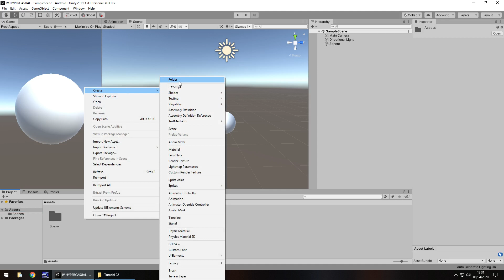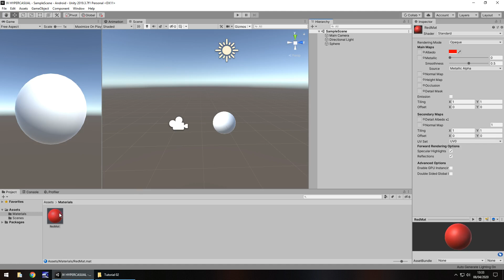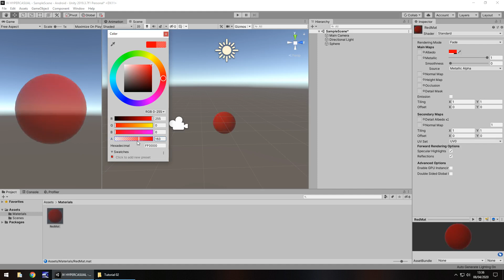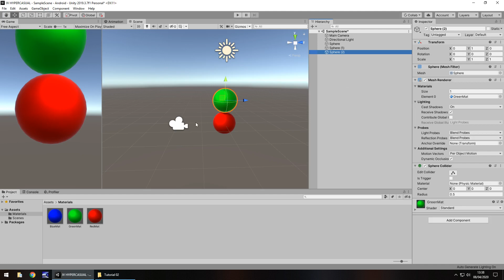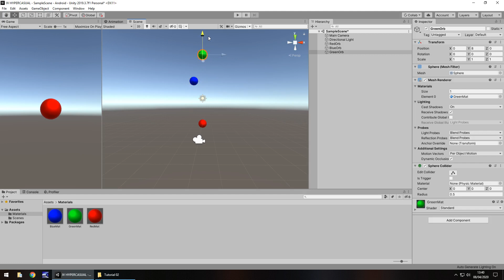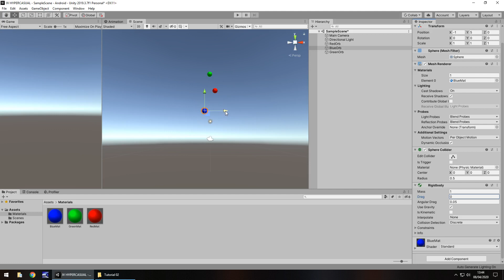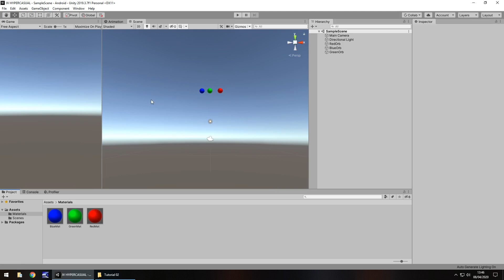HOW TO MAKE A HYPERCASUAL GAME IN UNITY FOR MOBILE - TUTORIAL #02 - MATERIAL & PHYSICS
In this tutorial creating a Hyper Casual game we explore how to use materials and start looking at simple physics.

Who Is Jimmy Vegas?

Start your game development career today, for free.